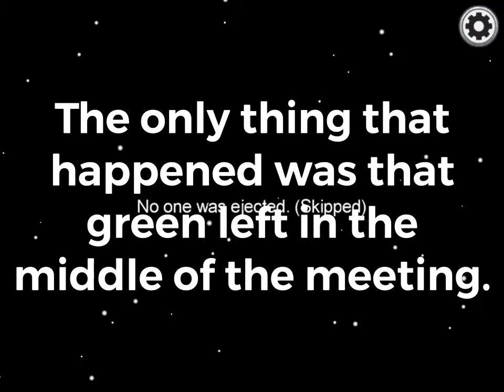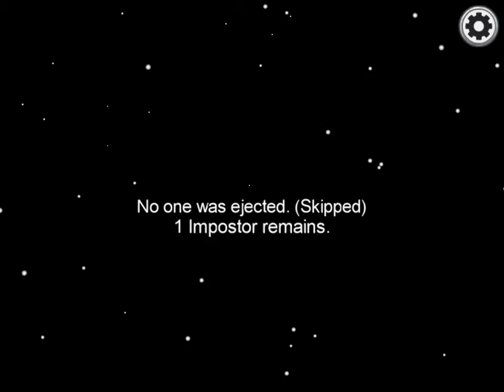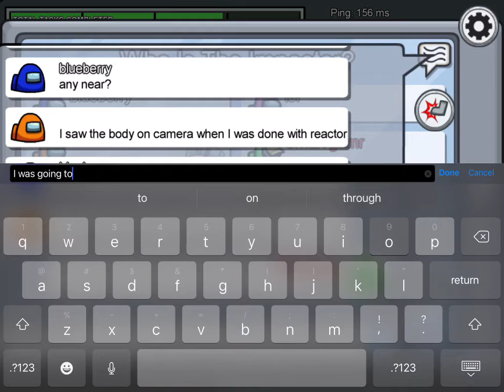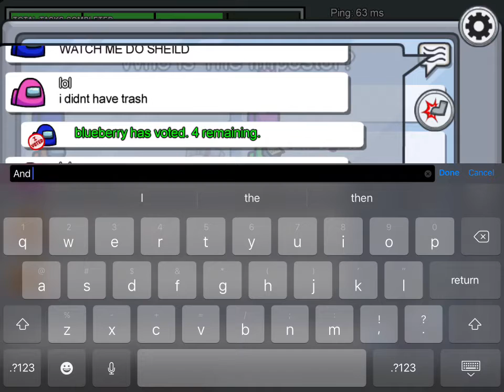My best among us imposter game ever!